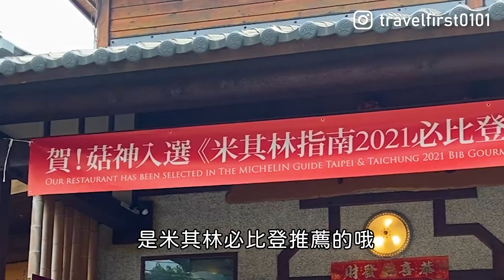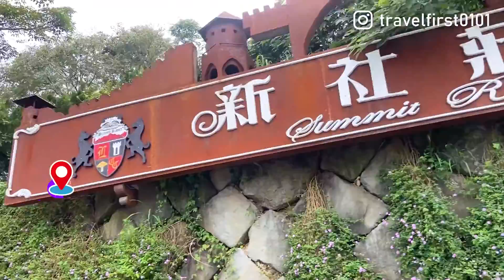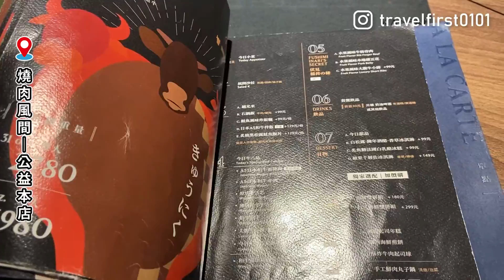中部旅遊｜日本A5和牛燒肉霸主VS米其林必比登推薦 台中美食大PK！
YouTube頻道「旅行優先」又來到臺中了，老實說我們每一次來到台中都是被台中的美食所吸引過來 的。這次我們的一天一夜的臺中小旅行，一樣是有吃吃喝喝和好玩的哦!這次要帶小旅伴們前往:
1. 米其林必比登推介高CP值美味火鍋—菇神。
2. 可唱卡拉OK的歐式新社莊園古堡美景。
3. 不敗A5日本和牛燒肉風間。
4. 歐式田園文青旅店—莿桐花文旅。

YouTube影片很精彩，肚子餓的時候不要看哦!走吧 Let's go!

臺中火車站超大的!好像要出國來到機場一樣，現在台灣很多火車站都改建得很棒，新穎豪華又舒服。但是除了現代化以外還保留了歷史的韻味，將台中舊火車站保留下來。以前的舊台中車站就像比較小的東京車站一樣古典、漂亮，是巴洛克式的建築。這樣新舊並存的火車站真令人喜歡，真的很感謝前人的規劃與用心。我們覺得它這樣子保存蠻不錯的，就像高雄的舊火車站一樣!

米其林 必比登 推介高CP值美味火鍋—菇神
我們一路風塵僕僕地騎著機車來到位於台中新社的菇神。外觀感覺像是一般的合菜餐廳，但是裡 面木質調的屋頂、裝潢及桌椅令人感覺舒適與鬆。早在菇神今年入選米其林必比登推薦之前就 已經是很有名的菇菇料理餐廳了。新社本身就是盛產各式香菇。高纖、低熱量、富含多醣體、營 養又豐富的香菇料理如果味道又棒的話真的是太吸引人了!我們點了一個剝皮辣椒鹿茸菇鍋、兩 個熱炒類的三杯猴頭菇和金沙杏鮑菇，不但超好吃，而且又飽到不行!

這套餐包含了有鮮菇盤、鮮蔬盤、一盤牛肉、前菜、花菇肉燥飯還有附一瓶餐廳自家的產品—吹雪黃金燕窩白木耳飲料。
要吃鍋呢就要先喝它的湯頭，湯頭喝起來口感蠻清爽但是味道很香、菇味蠻重的，重點是湯裡面的料真的好豐富:有白木耳、剝皮辣椒、還有各式各樣不認識的菇類。 剝皮辣椒讓湯頭微辣微辣的，喝起來順口好喝，是我們平常沒喝過的味道。牛肉盤送上來一看就 知道肉質很不錯，帶有微微厚度的牛肉肉質滑嫩而且牛肉的香味四溢，品質真的很好耶!有的特殊的火鍋店，主打什麼就那個好吃，但是主菜的肉就普普通通，但是菇神的肉盤就很好吃。他這個牛肉加上香菇鍋湯頭，增添香氣，風味滿滿，我覺得連沾醬都不用。喜歡吃牛肉的小旅伴們來 這裡一定一定一定要點牛肉鍋來吃!這樣子我覺得$500很划算，而且一個人根本吃不完，要兩個人吃一鍋套餐，再另外點熱炒。

這道菜的三杯醬汁都有扒附在猴頭菇上面，好入味好好吃。而且猴頭菇給得量多又很大塊，一點都不小氣，一盤才三百多然後滿滿的菇真的很划算。不過單吃三杯猴頭菇會很鹹哦!我們覺得很適合配白飯。還好火鍋套餐附的花菇肉燥飯配猴頭菇真的太棒了!

金沙杏鮑菇就是用鹹蛋的蛋黃去拌炒，它火侯拿捏得很好讓杏鮑菇脆脆保有水分很好吃。而且它鹹蛋黃真的是用料很足，每一塊杏鮑菇上面都滿滿的金黃色的鹹蛋黃。視覺、嗅覺和味覺口感都棒。香味中鹹度就沒那麼鹹，讚!

我覺得這邊的菇類的料理用料都非常地實在、大方，滿滿的不怕你吃。我們點的東⻄幾乎就是四個人吃的份量。而且我覺得它吃飯的環境真的非常不錯，在冷氣房裡面，望出窗外又有山巒層層堆疊，很棒很舒服。

在菇神騎車五分鐘的距離就是新社莊園古堡拉。還沒有進去就聽到有人在唱卡啦OK!在歐洲風莊 園古堡裡可以聽到阿嬤唱著台灣⺠謠ㄦ—挽仙桃真是太有趣了。不過我們居然猜錯了，唱歌的不 是阿嬤欸，唱的也不是挽仙桃，而是外籍移工朋友們悠閒地唱著東南亞的歌曲(哪來的卡拉OK機) XD。歐洲莊園古堡內頓時有了東⻄融合的風格(東是東南亞的東)，讓這裡瞬間有越南交 友頻道的感覺XD。
不過話說回來這裡真的很漂亮，剛剛走進來就被映入眼簾的美景給煞到了。這種美景感覺可以拍羅密歐與茱麗葉耶(影片裡還真的有即興來這麼一段，可以到影片來看LU搞笑哦!)

這裡250塊的門票可以折抵100塊的餐點。點一杯飲料就可以在古堡建築裡邊喝邊渡過一個悠閒的 下午，但是LU不禁要抱怨一下，它這邊一杯飲料要價160塊，表示一杯飲料還要再補60塊的差 額，結果它這邊的飲料居然是用紙杯，repeat，他們一杯飲料160塊卻只用紙杯裝耶，至少也要來 個玻璃杯之類的，這樣子才會更有情調、更有氣氛是吧?

新社莊園古堡真的蠻漂亮的，佔地廣闊，不但有各式歐風莊園建築，還有小湖泊、石橋、噴泉、流水與小徑等等，非常有歐洲古堡的那種感覺。如果天氣好的話這邊真的是一個很舒服的地方，可以來這邊散散步啊，或者是喜歡拍網美照的人來這邊應該拍得蠻過癮的。這邊很多漂亮的角落怎麼拍都好看，不過一些細節(餐飲)可能還需要再加強一點，魔鬼藏在細節裡喔!

我們現在來到了台中燒肉的一級戰區公益路!有幾間很厲害的燒肉店在這邊廝殺，而且一家比一 家厲害，這一家很有名的燒肉風間就是其中一家.到底好不好吃呢? 我們吃了就知道囉。 因為保羅和LU很喜歡吃牛肉，尤其是日本和牛，所以點了Pro套餐—嗜牛老司機帶路(雙人 $3080)除了有胡麻沙拉、韓式泡菜、飲料加價換奶油啤酒外最最最重要的就是牛肉啦!

肉品的部分包含有和牛羽下、厚切牛舌、日本和牛一品肩小排、大腹牛小排風間切割、水果牛肋脊肉、蔥花牛舌、今日牛排還有和牛漢堡排。一個套餐光是肉類品項就這麼多!

第一片和牛羽下自己烤以外其他的都是服務人員烤耶，這種價格吃A5和牛還專人代烤真是太棒 了。這幾個月以來第一片A5和牛(和牛羽下)肉香與油脂香真的好香喔，這就是A5和牛才有的香 氣與口感，迫不及待想烤另外一片來吃。

牛舌就要吃厚的，這種厚度好棒啊，它脆口的感覺是一點點，然後QQ彈彈嫩嫩的，散發著肉與油 脂的香味。另外一塊沾著柚子醬又多了一點層次和味道。不要加太多會有點鹹哦!

這個日本和牛一品肩小排雖然厚雖然油脂很豐富，但是又保有肉感，油香、肉香、肉汁香吃起來很好吃，沾點鹽更好吃。

鮪魚有大腹(大トロ) 而這邊的和牛也有大腹，而且是做成厚片牛小排。在滴汁了!前面吃的和牛 是薄的，而這個是厚片的，這個厚度就一個字形容。對就是爽!讓你不用小心地細細品嚐，而是 能大口享受和牛的滋味。我覺得來這邊啊 ，有很多套餐可以點，如果你很喜歡吃牛肉的話一定要 點套餐裡面有大腹牛小排的，記得喔，大腹牛小排!

A5和牛蛋黃拌飯(強力推薦加價升級)
這個是加價升級的A5和牛拌飯要加價一碗129塊喔。你可能會覺得$129蠻貴的，但它是有兩大塊 又厚的A5和牛哦，外面吃A5和牛哪有那麼便宜。煮得恰到好處的越光米加上半熟蛋、調味的醬 汁再加上油蔥酥，香氣逼人。這$129加得絕對值得!

牛肋脊肉因為有加水果燒肉醬做調味，送來的時候是一甕，和水果啊鳳梨、蘋果那些裝在一起， 看起來就好吃。烤完之後切面紅通通、整塊肥滋滋的，周邊油脂豐富，中間吃起來帶點肉感、有 點嚼勁，口感QQ的，肉汁迸發滿嘴肉香，好吃!

我本來覺得牛舌要吃厚的才好吃，我說錯了，這道也好吃。因為它不是一小片而是一大片。用大片長條形的牛舌把蔥花捲起來，厚度自然就跟外面的牛舌薄片不一樣。清爽的肉汁搭配蔥花香真的很好吃。

是放在鐵板上送上來的，醬汁在鐵板上跳動，滋滋作響。上面有放煎過焦糖色的洋蔥，甜甜的搭配著起司和熟度適中、好吃不柴的和牛漢堡肉，又是另一種不同的享受。

聽到今日牛排LU心裡想著應該是不怎樣的牛排，應該就...拿來讓我們吃飽用的普通牛排吧。結 果它是美國安格斯肋眼牛排!肋眼牛排中間是肋眼心吃起來比較軟嫩，而上面的上蓋肉(就是老 饕肉)吃起來比叫有嚼勁(但也很嫩)，搭配著蒜片跟松露鹽，味道絲毫不遜於前面的和牛。它 的熟度服務生烤得剛剛好，雖然口感跟A5日本和牛是比不上啦。肋眼牛排沒有用到 "入口即化"， 入口即化" 是A5和牛那邊使用的專有名詞，美國牛是比較霸氣一點但也是好嫩好好吃，牙齒咬下 去它就斷掉了。A5和牛有一點像唐朝很胖的那一個楊貴妃。而肋眼心那塊肉如果是劉備的話，剛 剛老饕這一塊就是關公關雲長了哈哈哈哈。

總評一下吧。我覺得燒肉風間啊是一個肉食者的天堂，它的Pro套餐和牛的品項真的很多，出乎 我意料之外的多，吃起來很過癮。而且肉的品質及代烤服務完全超越它的價格。所以啊如果跟我 們一樣很喜歡吃燒肉而且最喜歡吃日本和牛燒肉的小旅伴，來燒肉風間可以滿足到你哦。

接下來我們要去開箱我們的飯店嘍
位於臺灣大道一段141巷中，莿桐花文創微旅是一間有設計感亦很溫馨的旅店。不管是大門、大 廳還是館內的裝潢、設計、擺設都很有英式及歐風鄉村等特色(可以參考我們的影片)。
房間整潔乾淨、設備齊全，有陽臺還有浴缸耶!有浴缸很重要，因為我們旅行玩了整天，回到旅館可以在自己的房間泡澡真是很舒服又幸福的事。
交通位置更是讚。飯店離車站不遠好到達，附近也有台中知名的宮原眼科冰店和它的分店，還靠近第二市場，走路都能到。

到底是吃燒肉一級戰區的 和牛燒肉 霸主，還是今年 米其林 必比登 推薦的火鍋料理呢？台中美食大PK。小伙伴們喜歡哪一個呢？在下面留言告訴我們吧🤣